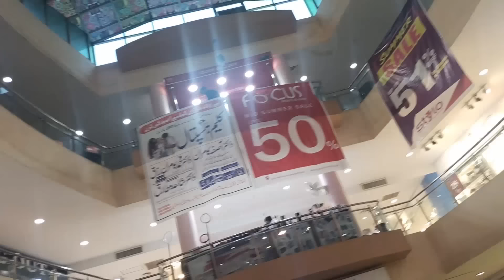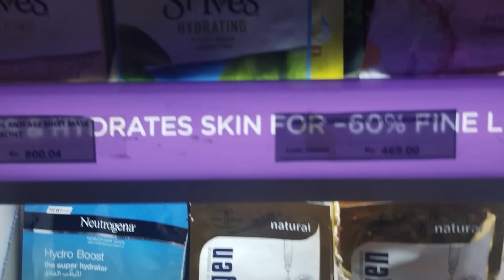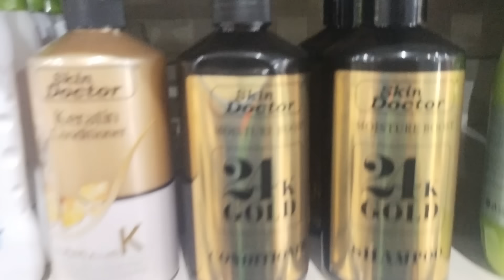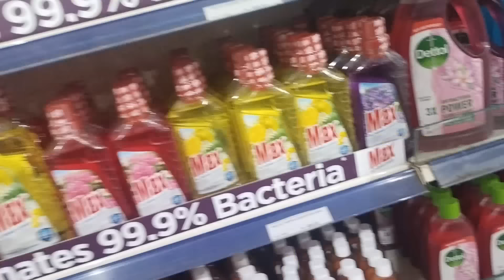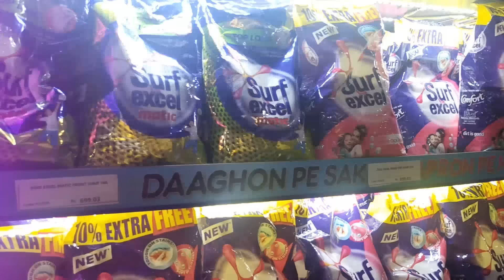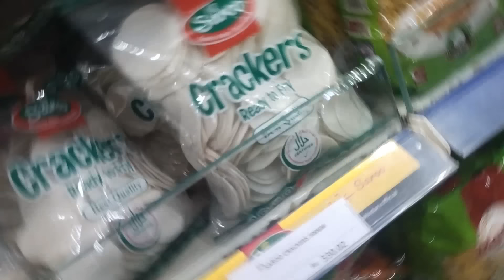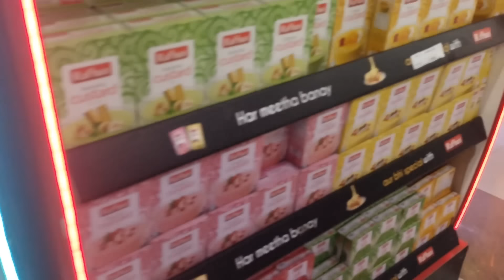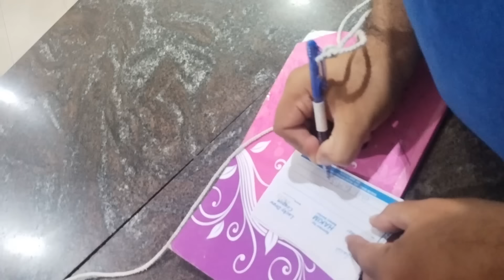pakistan ki mehngai me Grocery shopping let's explore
pakistan ki mehmgai me  Grocery shopping let's explore kitna bill bana